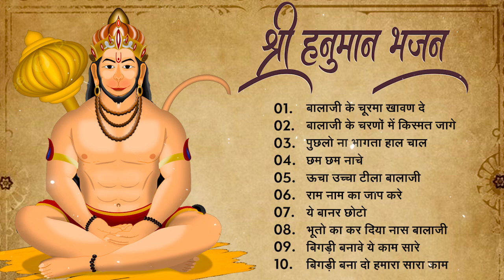Nonstop Hanuman Bhajan | नॉनस्टॉप हनुमान भजन | ‪HanumanBhajanIndia‬ | ‪Balaji Bhajan 2024 Jukebox